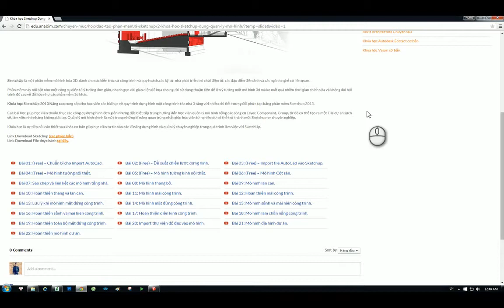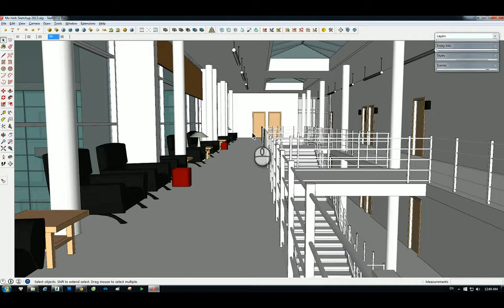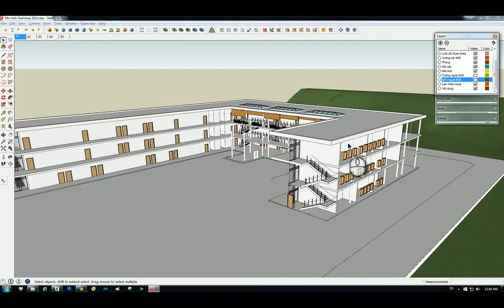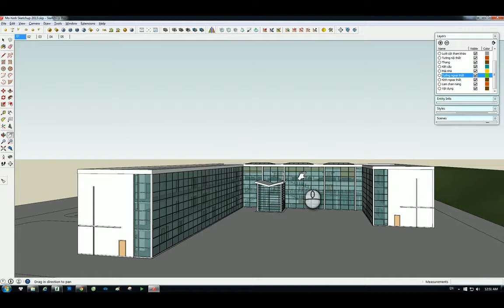Bài 01-Chuẩn bị cho Import AutoCad-vẽ quy hoạch bằng sketchup- Nguyễn Công Trình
các vấn đề khác : sketchup không import được file cad,học dựng hình sketchup,hoc sketup online,file cad thực hành sketchup,cad to sketchup,chèn hình vào sketchup,bai giang sketchup,